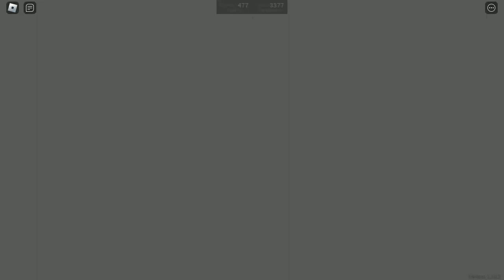SCR Slander (IET remesh edition)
Back from the dead, ig

WARNING: LOUD AUDIO. Please reduce your volume to avoid hearing loss or damage to your speakers/sound equipment